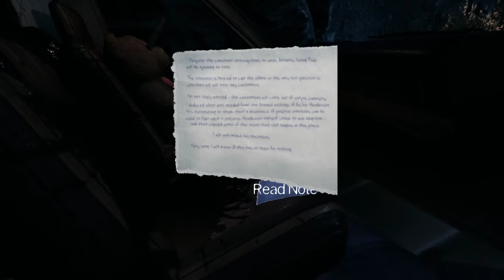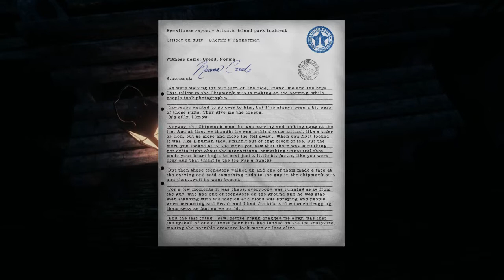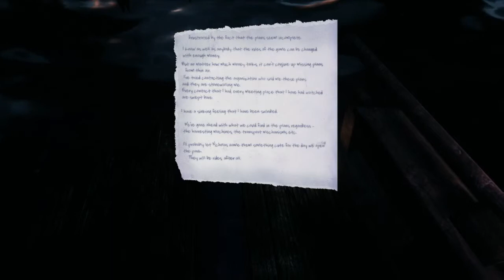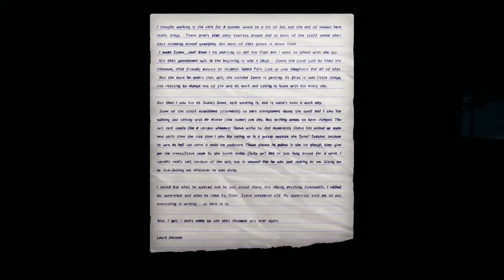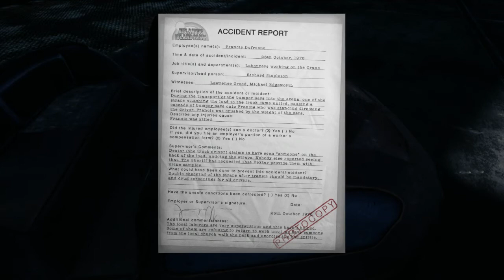Napkinsketcher Braves: The Park (Part 2)